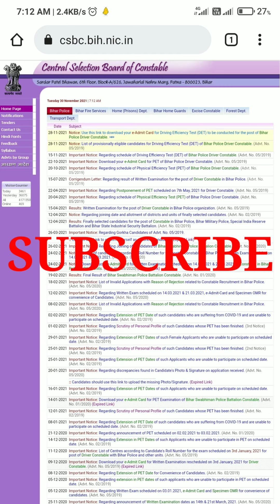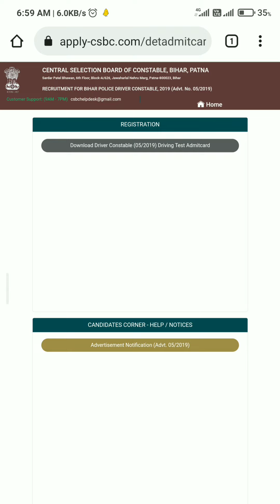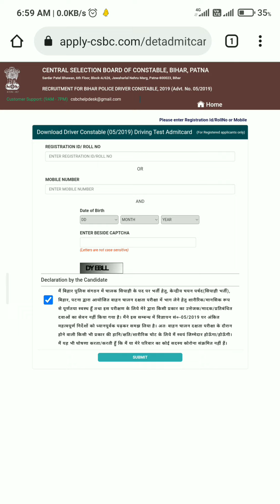Bihar Home Guard Driver 2019 Driving Test Admit Card Download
Bihar Police Home guard driver Driving Test Admit Card Download
Bihar Home guard driver Driving Test Admit Card kaise download Kare

Bihar Police Home guard driver admit card
Bihar Police Home Guard admit card kaise download Karen
Bihar Police Home guard DET ADMIT CARD 2019
how to Download Bihar Police Home Guard Driver Driving Test Admit Card 2019
download Bihar Police Home Guard Driver Driving Test Admit Card 2021
Bihar Police Home guard Sipahi chalak driving test admit card
Bihar Police constable driver Sipahi chalak admit card
Bihar Police Sipahi chalak driving test admit card
Bihar Police Sipahi chalak driving test admit card kaise download Kare
Bihar Police Home guard Sipahi chalak driving test admit card kaise download Kare